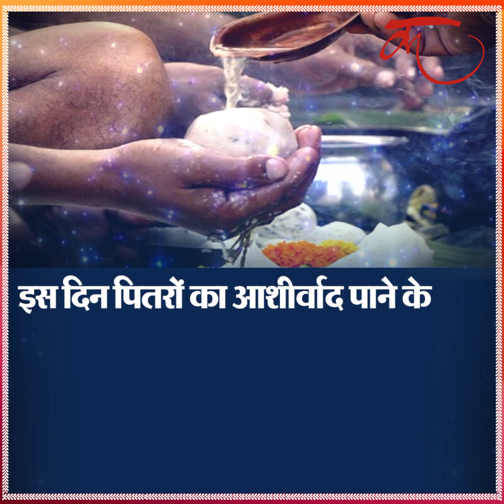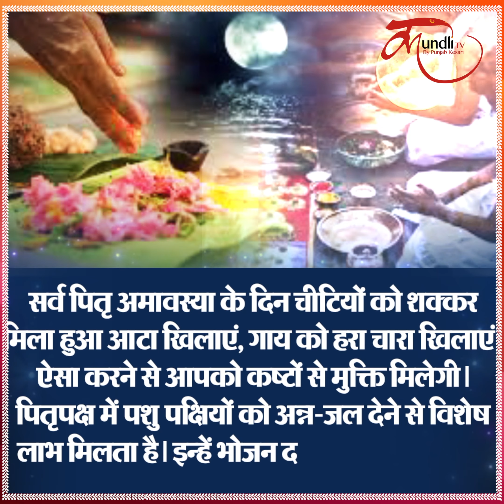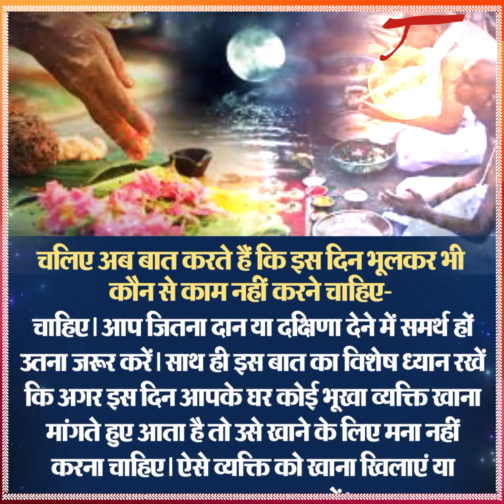Pitru Paksha 2021 । जानिए, सर्वपितृ अमावस्या पर क्या करें और क्या न करें ?